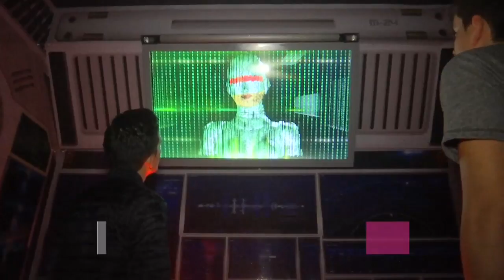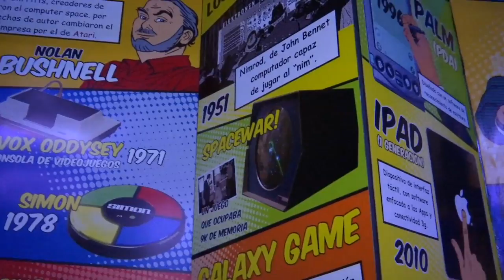Tic Park, el primer parque dedicado a las tecnologías de la información.